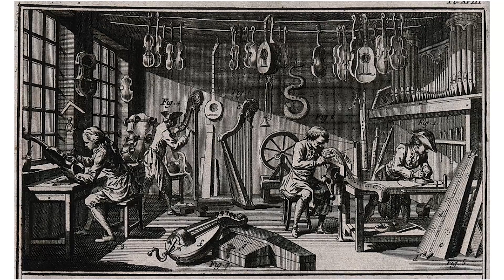The Essence of a Sound | Hans Johannsson | TEDxReykjavik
Violin maker Hans Johannsson explores a fascinating juxtaposition of an age-old traditional craft on the one hand and the pursuit of science and technology on the other. The development of electric bowed string instruments through digital signal analysis sheds light on the knowledge that has hitherto been solely characterized by tacit intuitive methods, with the aim of expanding classical instrument making. Hans Johannsson has made classical stringed instruments since the late seventies. Since gaining a diploma of distinction at the Newark School of Violin Making in the UK in 1980, and receiving a masters diploma from the Icelandic Arts Council in 1982, he has made instruments for professional musicians in many countries. He has lectured on violin acoustics in Europe, Asia, Africa and the Americas, taken part in design exhibitions, produced and participated in television documentaries on violin making and a BBC radio programme documenting the use of technology in traditional violin making.  He has participated in the violin acoustics research team at Oberlin, Ohio, and takes part in the group of instrument makers and scientists that meet for lectures and discussions at Cambridge University Engineering department. This talk was given at a TEDx event using the TED conference format but independently organized by a local community.